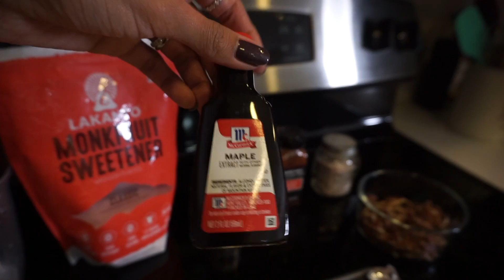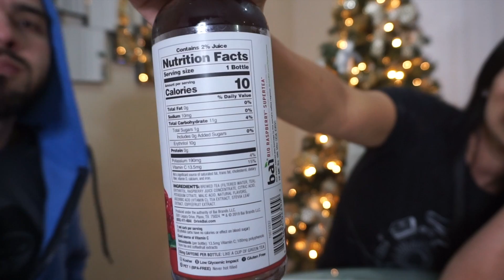QUE COMER EN UNA SEMANA DE LA DIETA CETOGÉNICA | DÍA 4 | SALMÓN EN COSTRA DE NUEZ | KETO VLOG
Espero que les guste este video! L@s quiero mucho! ❤️

Productos que mencioné en este video:

⭐︎ Mantequilla de coco/Coconut butter

⭐︎ Contenedor K-cup reusable para cafetera Keurig

⭐︎ Filtros de papel para K-cup reusable

⭐︎ Batidor de café

⭐︎ Endulzante Fruta monje Lakanto

⭐︎ Extracto de Arce/Maple

⭐︎ Nueces pecanas

⭐︎ Tapetes para hornear

⭐︎ Té de Tulsi con petalos de rosas

⭐︎ Carrusel para bolsitas de té

⭐︎ Colágeno en polvo

⭐︎ Los treats/premios que le doy a mi perrito * (Son sólo pollo deshidratado y hechos en Estados Unidos)

⭐︎ Mi filtro de agua Berkey

⭐︎ Aquí puedes ver todos mis productos favoritos para keto en amazon

Les recomiendo "The Magic Pill" en Netflix.

Cucharada = Tablespoon
Cucharadita = Teaspoon

SALMON EN COSTRA DE NUEZ

4 Filetes de Salmón (Aprox 0/25lb/4oz cada uno)
4 cdas o 56g Mantequilla con sal derretida
2 cdas Endulzante pulverizado
1/4 cdita Pimienta cayena (O menos si no te gusta el picante)
1/2 cdita Paprika ahumada
1/2 cdita Sal
1/2 cdita Extracto de maple/arce
3/4 Taza Nueces pecanas picaditas

Macros de la receta por porción 1 de 4: (En el video yo me comí 2 porciones)

Calorías: 460.2 | Carbs Netos: 0.9g  | Proteína: 25.4g | Grasa: 38.8g

CHILI KETO

1/2 cda Aceite de oliva
1/4 de una cebolla grande picadita
4 Dientes de ajo picaditos
1 Lb Carne molida
1 Lata de 14.5oz de Tomates picaditos en líquido
1/2 lata de 6oz Pasta de tomate
1/2 Lata de 4oz de Chiles verdes en líquido
2 cdas Polvo de chili
1 cda comino en polvo
1/2 cda oregano
1 cdita sal
1/2 cita pimienta
1 hoja de laurel pequeña

Macros de la receta por porción 1 de 5: En el video yo me comí 1 porción)

Calorías: 295.8 | Carbs Netos: 7.6g  | Proteína: 25.9g | Grasa: 16.6g

La receta la descubrí en el libro de mi bloggera de comidas favorita, Maya de WholesomeYum.
Este es el libro, Easy Keto Cookbook

Seamos Amig@s! :)

Quieres que te den dinero gratis por comprar por internet? Es posible y demasiado fácil usando Ebates (Ahora llamado Rakuten) Ve a me lo vas a agradecer :) *
Si no entiendes cómo funciona Ebates, mándame un mensaje por instagram y te explico en cuanto lo lea!

Este vídeo no es patrocinado por ninguna de las marcas que mencioné. Algunos de los enlaces son afiliados (los que contienen un *) lo que significa que puede que gane una pequeña comisión si adquieres un producto a través de los mismos; no hay ningún costo adicional para ti y solo enlazo a productos que yo misma uso y recomiendo 100% Gracias por apoyar mi canal :)

No soy profesional en nutrición ni en ninguna rama de la medicina. Toda la información que comparto en mis videos es basada en mis experiencias e investigación; si decides seguir mis recomendaciones, es bajo tu propia responsabilidad. Cualquier persona que piense en cambiar su dieta o estilo de vida, debe consultarlo primero con su médico de cabecera.